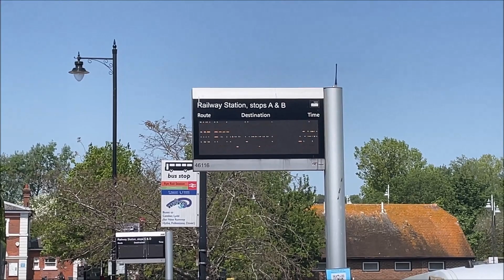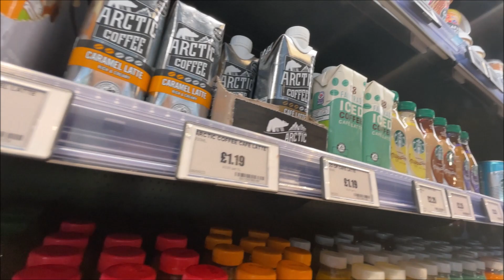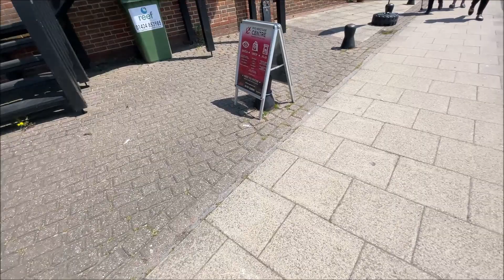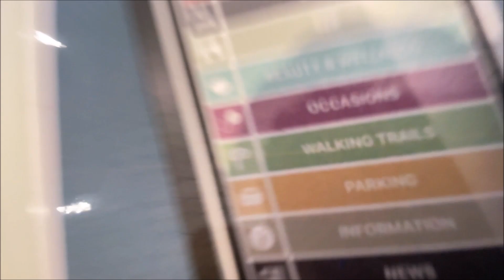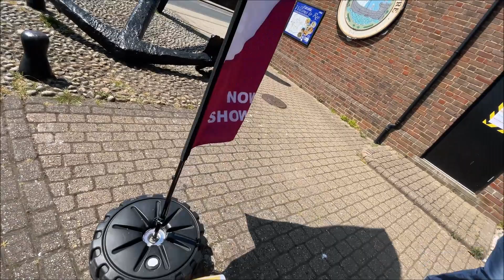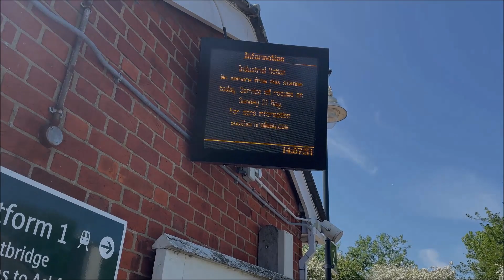Exploring Rye Compilation | Saturday 20th May 2023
Here is a compilation of walks and explorations in Rye on Saturday 20th May 2023. Also, I apologise again but there is no intro and end screen in this video, and for future videos (except for certain driving videos and maybe any visuals) uploaded until the end of June. There was no point having the shortened intro in my Sandgate video (because it lasted for like a split second), and I don't want to change my intro at this stage. I will change it at the beginning of July. I didn't realise that the song I used that was originally a non-copyrighted song would turn out to be copyrighted so I apologise for this.

Discord server for hanging out, information about future uploads and channel updates
Roblox: TheZapping1999 (TydalyaCentral)

If you are new to this channel, then welcome! My name is TydalyaCentral but you can call me either TC or Tydalya, I don't mind. I upload Bus, Train, Walking/Exploring, Roblox, Live Performances of The Dualers at Tyber's Reggae Bar and sometimes Soap Opera videos. On the Community section I sometimes post about all of the above but I may post about other things too.  Future uploads and channel updates are communicated on either the Community section or on Discord. If you enjoy my videos, then please give them a like.